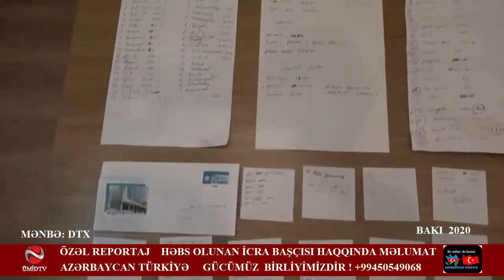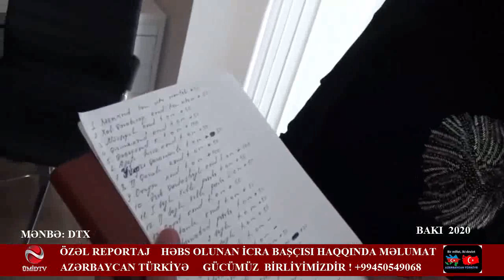HƏBS OLUNAN İCRA BAŞÇISI HAQQINDA ŞOK GÖRÜNTÜLƏR - MƏNBƏ DTX